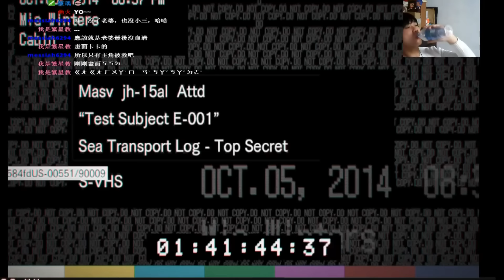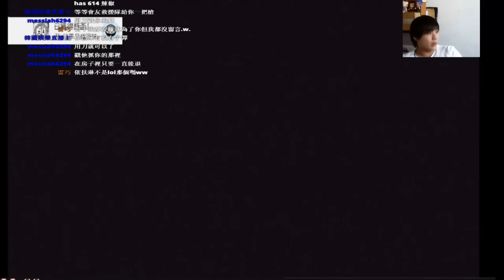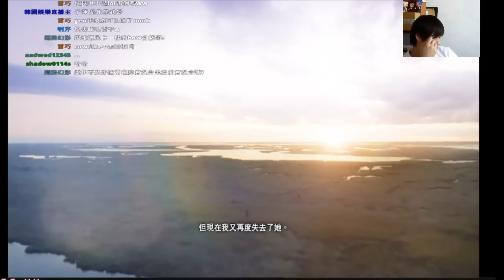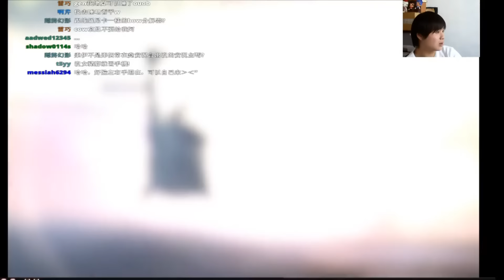《哲平》惡靈古堡7 — Resident Evil 7 (玩過一輪的哲平)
惡靈古堡 7
玩過一輪的哲平
也是可以666 呦
快看哲平學長 如何666吧
後面附上第一次玩的 哲平